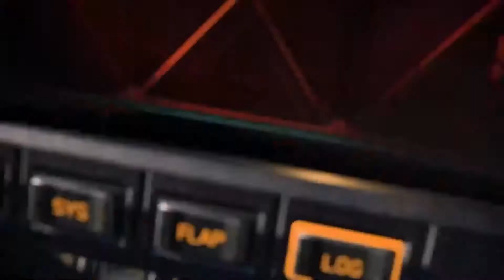Xbox Games Showcase Reaction: HALO INFINITE, FABLE & TETRIS EFFECT?! | ETTO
Not gonna lie, Tetris Effect was our highlight. The lads give you their LIVE Reactions to the lates Xbox Games Showcase. From Halo Infinite to a brand new Fable, it was a doozy... or was it?